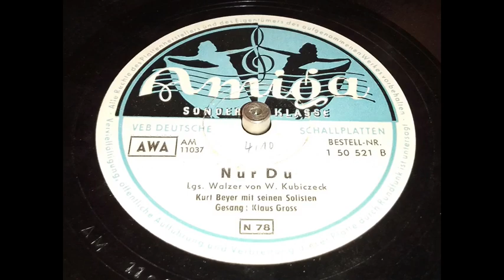Kurt Bayer, voc Klaus Gross - Nur du